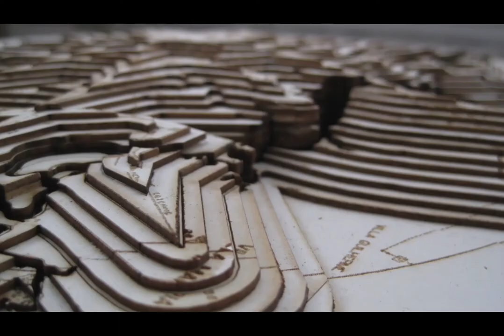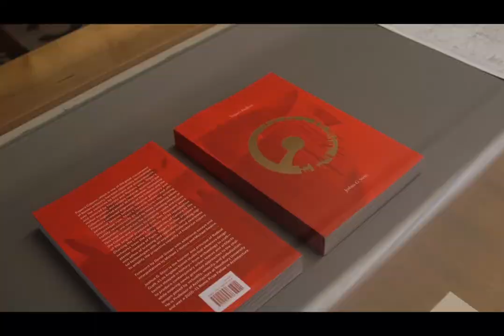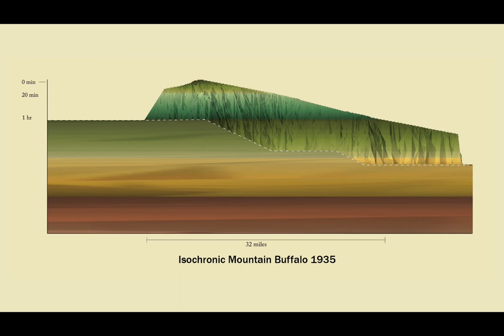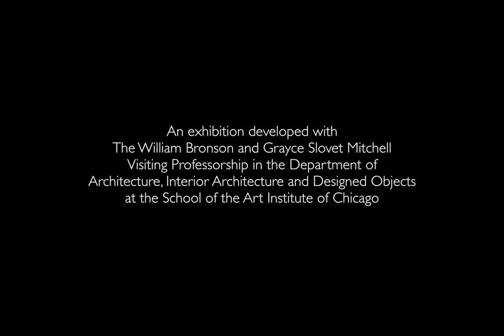Discard Archive Closing Discussion - Mitchell Lecture Series